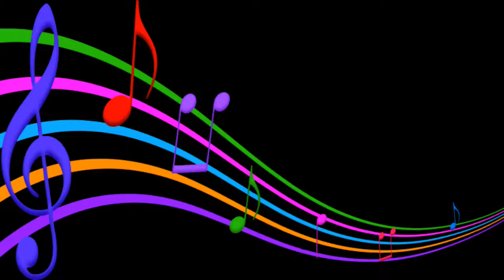Awards, Recognition and Thank You's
Vail Music Faire 2016 was held at the Ford Amphitheater in Vail, Colorado in August of 2016.  The event would not have been possible without the help and cooperation of the community, and Peter Fontanese calls out the names of those who made it happen.